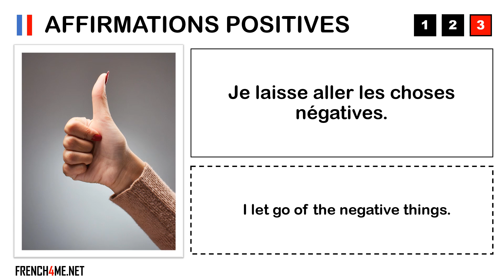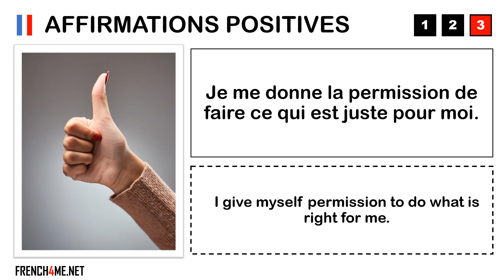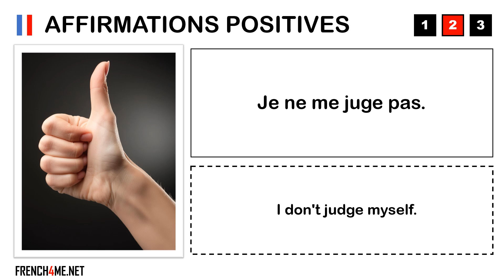Aprende francés con afirmaciones positivas # 060